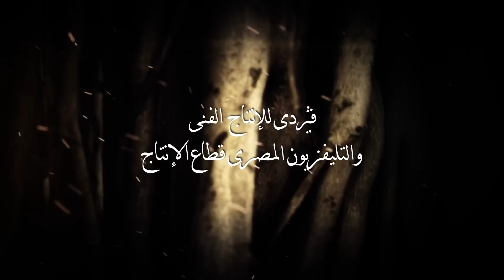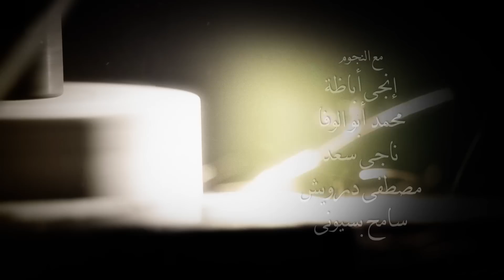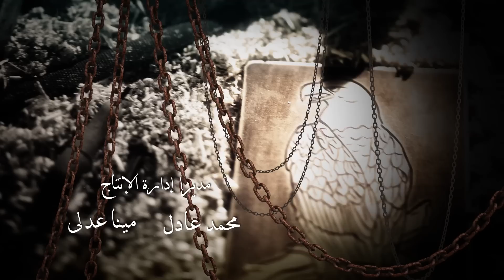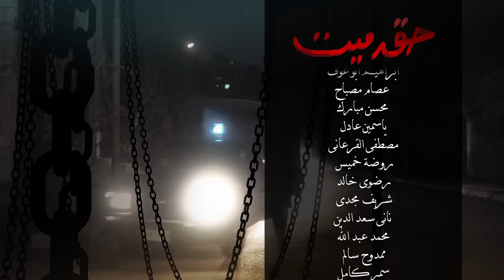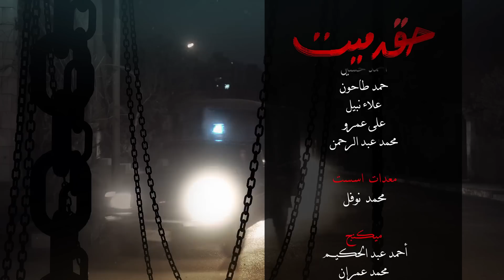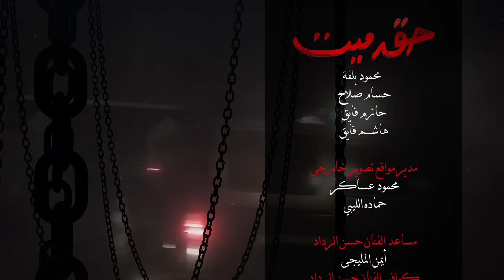مسلسل حق ميت الحلقة 1 الاولي - بطولة حسن الرداد و ايمي سمير غانم 7a2 Mayet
مسلسل حق ميت بطولة حسن الرداد وإيمى سمير غانم تدور احداث المسلسل في إطار من التشويق واﻹثارة ، يصير المحامي الشاب نادر مصطفى كمال (حسن الرداد) متهمًا باختطاف وقتل 4 سيدات ، ومع سير الشرطة في التحقيق مع (نادر) للتأكد من كونه هو الجاني أم لا ، وضغط متواصل من وسائل الاعلام ، يسترجع (نادر) داخل الزنزانة قصة حبه الحزينة مع حنين (إيمي سمير غانم) ، والمسارات التي سارت فيها علاقتهما معًا.

إخراج :  فاضل الجارحي
بطولة : حسن الرداد - إيمي سمير غانم  - دلال عبدالعزيز - صبا مبارك - أحمد عبدالعزيز - ناندا محمد - هادى الجيار - محمد سلام
إنتاج : شركة فيردى للإنتاج الفنى

7a2 Meat
7a2 Mayet